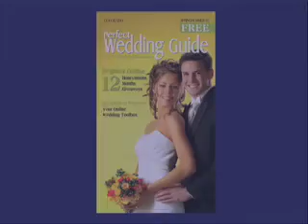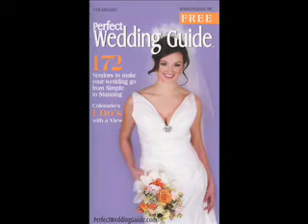Perfect Wedding Guide DEMO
Phil, Perfect Wedding Planner